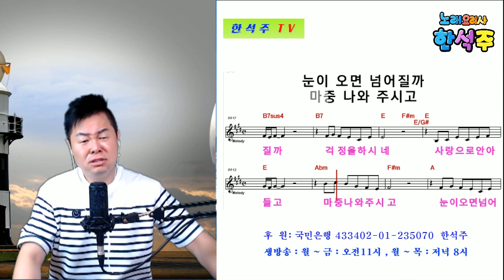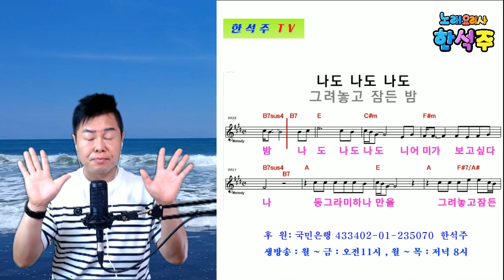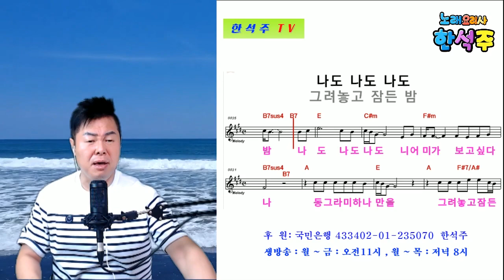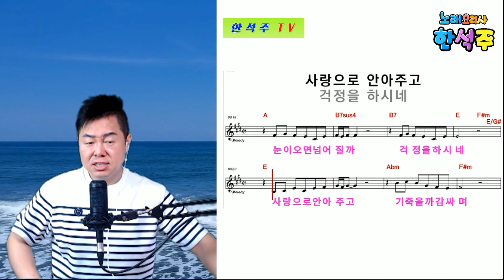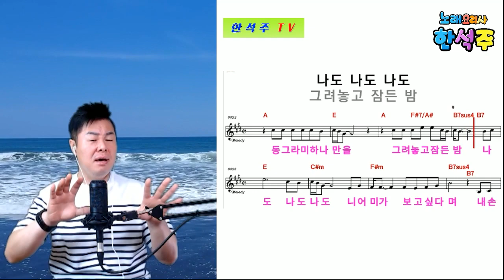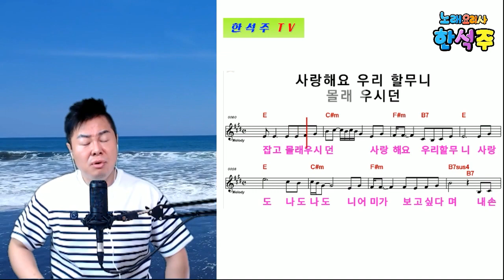할무니 (김호중) - 배우기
실시간 스트리밍 -  매주 : 월 화 수 목 금요일 :  오전11시 ,
                                  매주 : 월 화 수 목 : 저녁8시